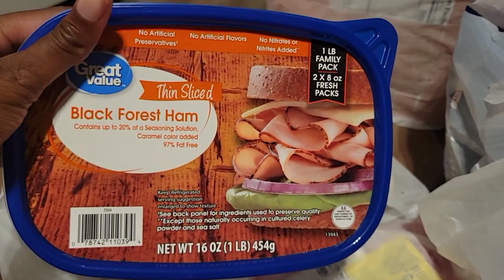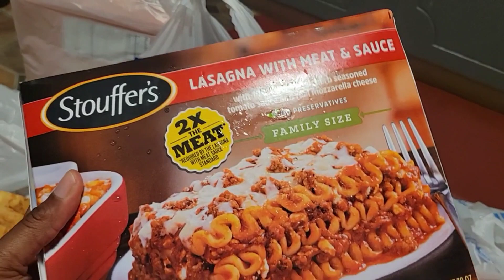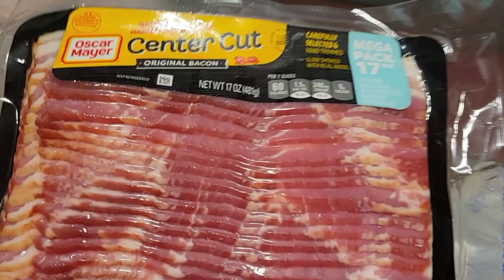Walmart Rant & Haul 🤦🏾‍♀️🤦🏾‍♀️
Grocery shopping at Walmart.